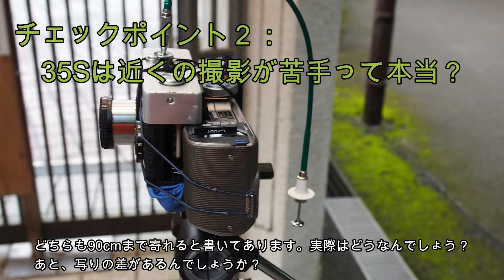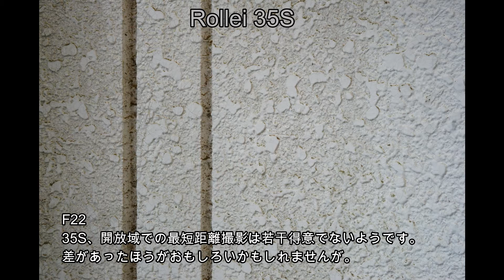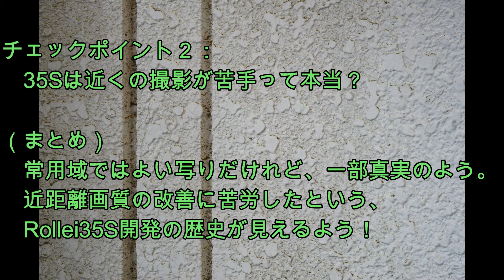Rollei35T VS Rollei35S 撮影テストレビュー フィルムカメラ無改造デジタル撮影で、搭載レンズTessar f3.5 とSonnar f2.8の真実に迫ってみた どちらも素晴らしい！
海外のフリマで買ってきたローライ35Tと35Sを使って、改造しないままデジタル撮影をしてみました。そのテスト撮影結果を紹介します。
フィルムの代わりにジャンクのNEX-5をもとにした自作のデジタルバックを作成し、合体させています。
Rollei35の大成功を受けた上級モデルとしてRollei35Sは発売されましたが、搭載のゾナーレンズについて開発が難航し、当初予定よりだいぶ遅れたとのストーリーが残っています。
Rollei35Tは35Sの発売を受けて名前に搭載レンズのイニシャルをつけて分かり易くしたものですので、根本的にRollei35と同じ仕様のはずですから、オリジナルモデルと上級モデルの比較みたいなものですね。

一番気になるのは、大口径レンズの被写体深度です。Wikipediaの35S解説に「被写体深度が浅いので、ピントに注意が必要」とありましたが、
実際どうなんでしょう？
またもう１つ、Sonnarタイプはその性質上近接撮影が苦手で、それが開発遅れの原因だったそうです。ちゃんと克服されているんでしょうか。
これの真実に迫るべく、被写体深度や最短撮影距離での撮影テストをやってみました。いつもどおり、無改造でやっています。